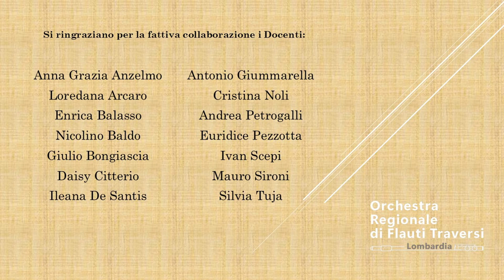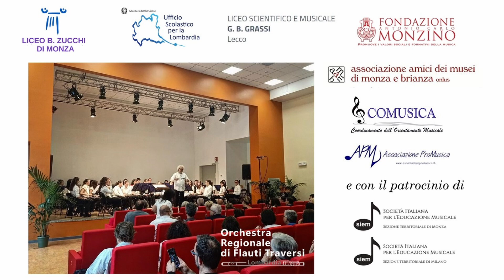Aaron Copland: Appalachian Spring (selezione)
Registrazione effettuata in occasione del Concerto tenutosi presso l’Auditorium del Liceo Classico e Musicale “B. Zucchi” di Monza il 24 maggio 2024 nell’ambito del Maggio Musicale Monzese
Direttore: Massimo Orlando